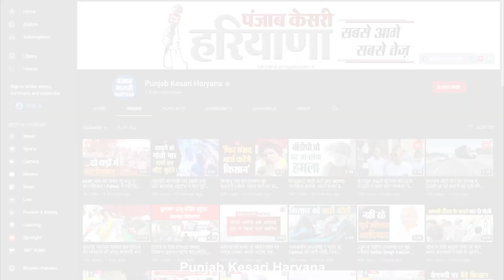Karnal में बेखौफ झपटमार, दिनदहाड़े Chain Snatching की घटना को दिया अंजाम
करनाल में दिनदहाड़े चेन स्नैचिंग का मामला सामने आया है. जहां मूनक रोड फ्लाईओवर पर सैर करने निकले व्यक्ति के गले से दो बाइक सवार युवक सोने की चेन छीनकर फरार हो गए. घटना की सूचना मिलते ही डायल 112 और थाना सदर पुलिस की टीम मौके पर पहुंची...